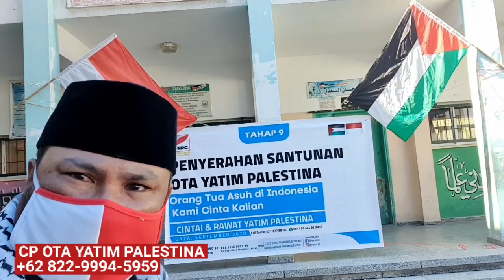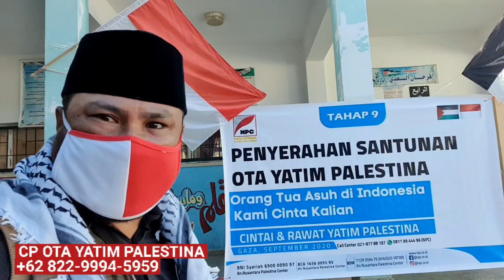AKU DAN ANAK YATIM DI PALESTINA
Berdatangan ratusan anak Yatim Palestina?? ternyata ada pembagian santunan tunai dari Orang Tua Asuh di Indonesia

Donasi online: donasi.npc.id/galang-dana/v2/tk-nurani

"Bangga bangat dan beruntung kami punya orang tua asuh di Indonesia, Terima kasih kakak donatur NPC. Terima kasih rakyat Indonesia, Yatim Palestina.

Program Orang Tua Asuh Yatim Palestina sejak 2016 hingga sekarang oleh NPC.

Jadilah orang tua asuh kami, kehilangan orang tua akibat korban peperangan, Yatim di Palestina.

Call center pendaftaran OTA Yatim: 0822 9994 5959 NPC

"Program ota yatim palestina bersifat jarak jauh, karena faktor akses dan perijinan bersifat internasional maka anak yatim tetap domisili di palestina"
Dukung @npc.or.id dalam mengemban amanah tugas kemanusiaan membantu rakyat Palestina dan PEDULI NEGERI.

Rekening Dukungan Kemanusiaan Rakyat Palestina:

✅BSI 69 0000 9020 (wakaf Gd TK Nurani di Gaza).
✅BSI 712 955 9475 (khusus yatim Palestina).

Semua An. Yayasan Nusantara Palestina Center